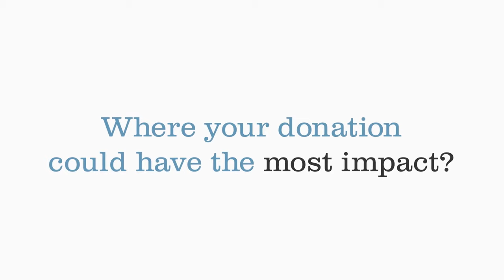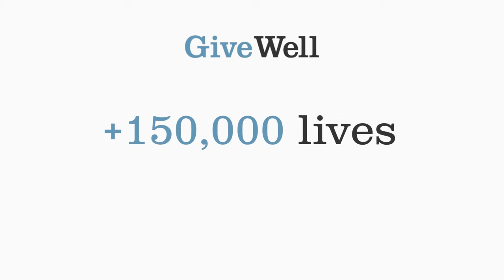Steve Hsu on the Future of Everything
In this episode of Upstream, Erik sits down with theoretical physicist and startup founder Steve Hsu. They discuss political polarization in academia, the fertility crisis, AI, and more. Make informed decision for high impact donations with GiveWell, which is offering Upstream listeners donation matching up to $100. ➡️ pick “Podcast” and enter "Upstream with Erik Torenberg" at checkout.

Shopify for a $1/month trial period
Shopify is the global commerce platform that helps you sell at every stage of your business. Shopify powers 10% of all ecommerce in the US. And Shopify's the global force behind Allbirds, Rothy's, and Brooklinen, and 1,000,000s of other entrepreneurs across 175 countries. From their all-in-one ecommerce platform, to their in-person POS system – wherever and whatever you're selling, Shopify's got you covered. With free Shopify Magic, sell more with less effort by whipping up captivating content that converts – from blog posts to product descriptions using AI.

Have you ever wondered where your donation could have the most impact? GiveWell has now spent over 15 years researching charitable organizations and only directs funding to the HIGHEST-IMPACT opportunities they’ve found in global health and poverty alleviation. Make informed decisions about high-impact giving. If you’ve never donated through GiveWell before, you can have your donation matched up to $100 before the end of the year, or as long as matching funds last. and pick “Podcast” and enter "Upstream with Erik Torenberg" at checkout.
X / TWITTER:
@hsu_steve (Steve)
@eriktorenberg (Erik)
TIMESTAMPS:
(00:00) Intro
(02:01) Political polarization in academia
(05:27) The decline of meritocracy in academia
(09:40) Why can't academia change?
(13:07) Truth-seeking in startups
(20:16) Sponsors | Shopify | Givewell
(23:16) The fertility crisis
(31:51) AI and labor
(40:46) What industries are safe from AI automation?
(43:45) AI Safety vs accelerationism
(47:31) Understanding the rise of China
(58:26) The future of the US/China relationship
(01:00:21) How does Steve allocate his time?
(01:04:21) Steve's suggestions for underexplored opportunities
Upstream is a production from Turpentine
Producer: Sam Kaufman
Editor: Michelle Poreh

Music licenses:
Q8MZXBU3CDY8XAXP
V9YDQEEC6IQTSRPV